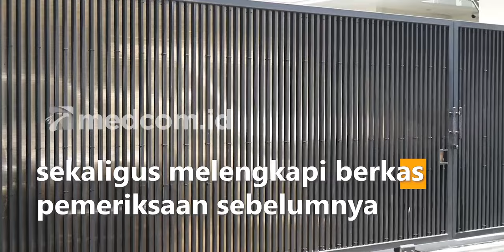Polisi Gelar Olah TKP di Rumah Lesti Kejora Pasca Kasus KDRT yang Dilakukan Oleh Rizky Billar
Penyidik Satreskrim Polres Metro Jakarta Selatan menggelar olah TKP kasus KDRT di kediaman pasangan suami istri Rizky Billar dan Lesti Kejora di Cilandak, Jakarta Selatan pada Senin (3/10) siang. Olah TKP ini digelar secara tertutup sehingga aktivitas penyidik di dalam kediaman pasangan muda ini tidak terpantau oleh awak media. Olah TKP sendiri dilakukan untuk mencari barang bukti tambahan sekaligus melengkapi berkas pemeriksaan sebelumnya. Selesai olah TKP penyidik membawa beberapa bukti terkait kasus KDRT yang dilakukan Billar kepada Lesti sebagai bahan penyelidik. Hingga saat ini, penyidik telah meminta keterangan tiga orang saksi termasuk saksi korban, sementara Rizky Billar akan diperiksa penyidik sebagai terlapor pada Kamis mendatang.